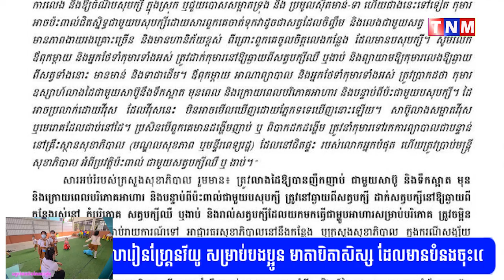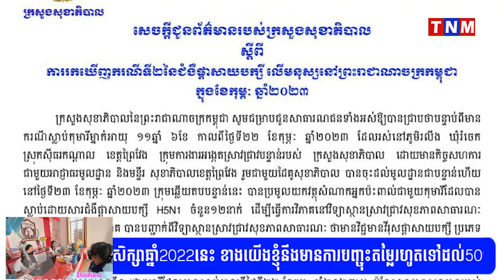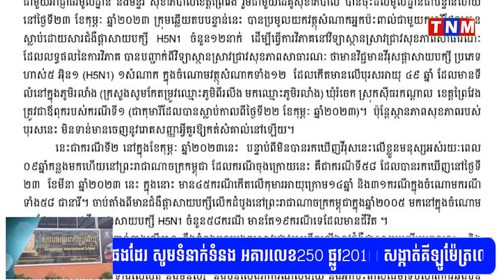រកឃើញវិជ្ជមានជំងឺផ្ដាសាយបក្សី H5N1 លើបុរសដែលជាឪពុកកុមារីដែលបានស្លាប់